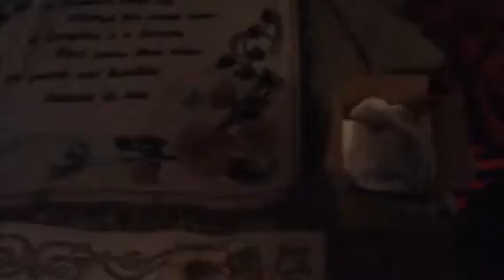Dog vs velociraptor!!!!!!!